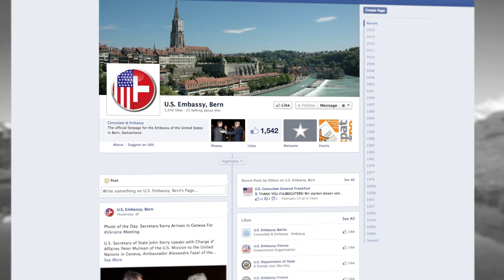Introducing U.S. Ambassador to Switzerland & Liechtenstein, Suzi Levine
Meet the U.S. Ambassador to Switzerland and Liechtenstein, Suzi LeVine. Watch and learn how she plans to improve the security, development and prosperity of Switzerland and Liechtenstein.

00:00:01.542,00:00:05.417
[Suzi LeVine U.S. Ambassador to Switzerland & Liechtenstein]

00:00:05.417,00:00:09.833
Grüezi!  Bonjour!  Buonjiorno!  Allegra!

00:00:09.833,00:00:13.875
I'm Suzi LeVine, and I am honored that President Obama
has asked me to serve

00:00:13.875,00:00:17.625
as the next U.S. Ambassador to Switzerland
and Liechtenstein.

00:00:17.625,00:00:22.583
Switzerland and the United States are often referred to
as the "Sister Republics."

00:00:22.583,00:00:27.958
Like Switzerland, many states in America have a blend of direct and
representative democracy,

00:00:27.958,00:00:30.625
including my home state of Washington.

00:00:30.625,00:00:35.208
That's why I understand the citizens' critical role in
determining our governance.

00:00:35.208,00:00:40.833
It's also why I will make it a priority to engage you, the people of
Switzerland and Liechtenstein,

00:00:40.833,00:00:47.708
and your governments to work together on our shared priorities of
security, development, and prosperity.

00:00:47.708,00:00:53.625
Recently, the Smithsonian National Air and Space Museum hosted
Switzerland's Solar Impulse team

00:00:53.625,00:01:02.208
- reflecting our countries' respective beliefs in the transformative
power of technology, innovation, and social responsibility.

00:01:02.208,00:01:08.083
My passion in these areas has guided me in life, from my earliest
days as a NASA intern,

00:01:08.083,00:01:13.500
to working at Microsoft and Expedia, and then co-founding two
non-profit organizations.

00:01:13.500,00:01:18.167
I will draw on my experience to encourage
creativity and entrepreneurship

00:01:18.167,00:01:22.667
while prioritizing the growth of our countries' already
strong economic ties.

00:01:22.667,00:01:28.208
On a personal note, my husband, Eric, our kids, Sidney and Talia,
our dog Vegas and I

00:01:28.208,00:01:35.208
are all very excited about moving to Switzerland and, as avid hikers
and bikers, we would love your thoughts on places to visit!

00:01:35.208,00:01:39.125
Please share your suggestions with me on the Embassy's
Facebook page and on Twitter.

00:01:39.125,00:01:42.125
I look forward to hearing from you soon!  Ciao!

00:01:42.125,00:01:45.750
BERN.USEMBASSY.GOV
FACEBOOK.COM/USBOTSCHAFTBERN @USEMBASSYBERN @AMBSUZI]

00:01:45.750,00:01:46.958
[PRODUCED BY THE U.S. DEPARTMENT OF STATE]

00:01:46.958,00:01:49.958
[SELECT PHOTOS AND VIDEOS COURTESY OF:
AP IMAGES
SOLAR IMPULSE MIKE NAKAMURA PHOTOGRAPHY ALLISON O'BRIEN PHOTOGRAPHY]

This video was produced by the U.S. Department of State's Bureau of International Information Programs in May 2014. The speaker is U.S. Ambassador to Switzerland & Liechtenstein, Suzi LeVine.